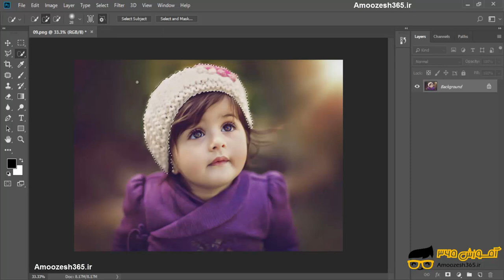ابزارهای انتخاب مجیک وند Magic Wand, Quick Selection در فتوشاپ عکاسی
ابزارهای انتخاب مجیک وند Magic Wand, Quick Selection در فتوشاپ عکاسی از دوره تکنیک های پیشرفته فتوشاپ عکاسی – بخش 4